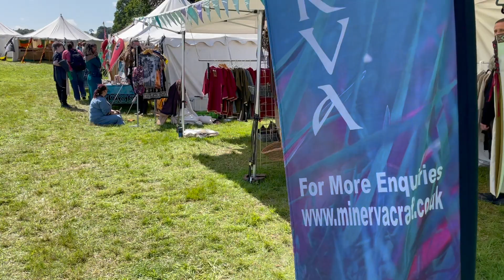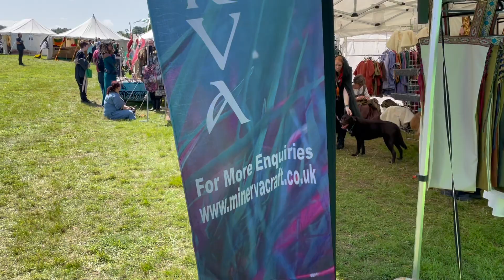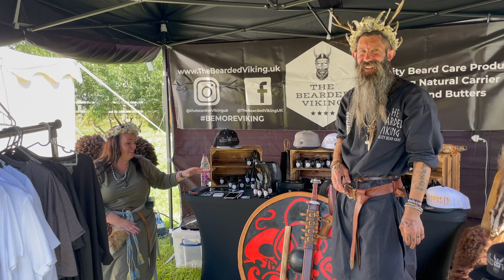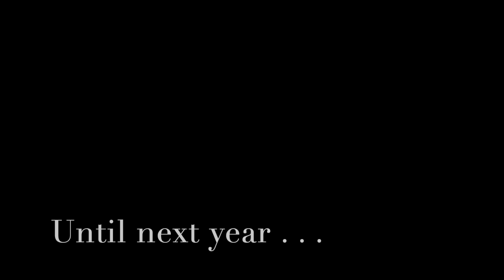Valhalla Viking Festival 2023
A snapshot of this 2023's Valhalla Viking Festival Dummer Farm in Hampshire - UK. An awesome weekend